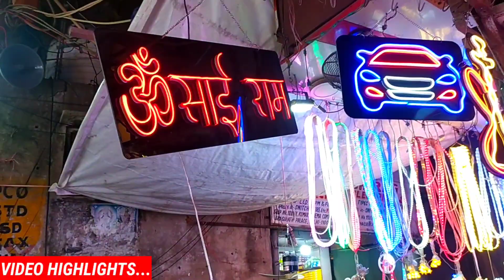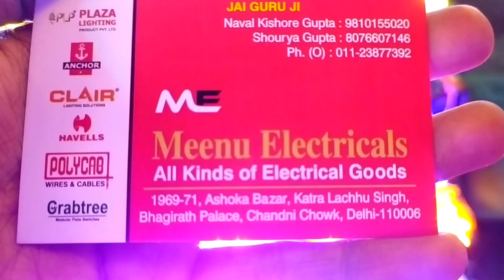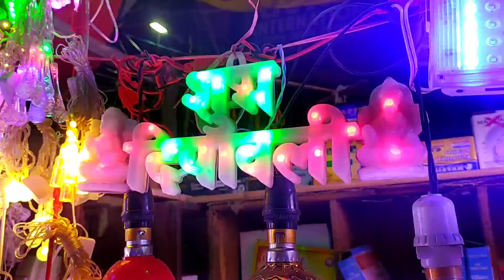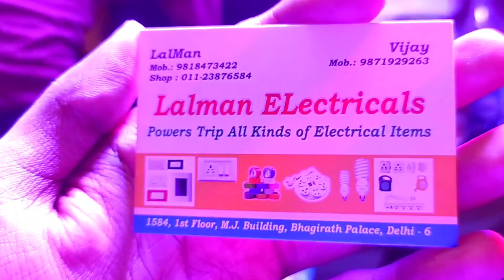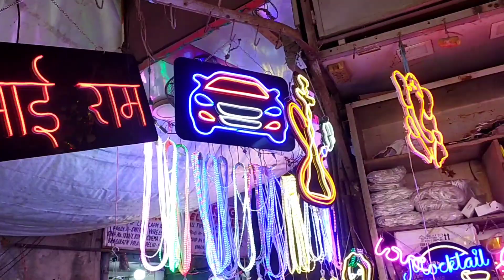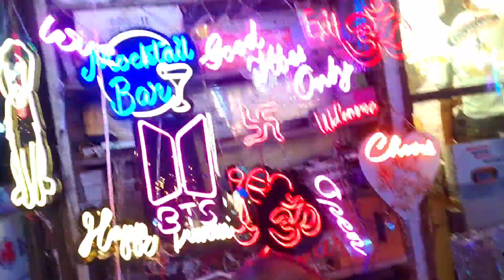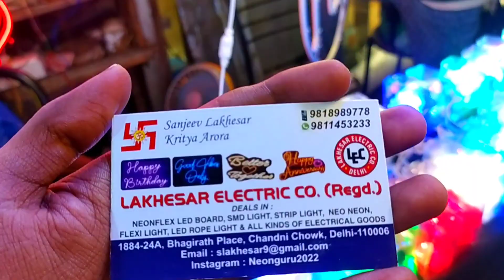Diwali Lights Market Delhi | Bhagirath Palace Light Market | Chandni Chowk Light Market Delhi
Nearest Metro - Lal Quila
Nearest Bus Stop - Red Fort

Maine apko diwali light ki market ka video dikhaya hai jaha par apko wholesale or retail dono me lights mil jati hai...